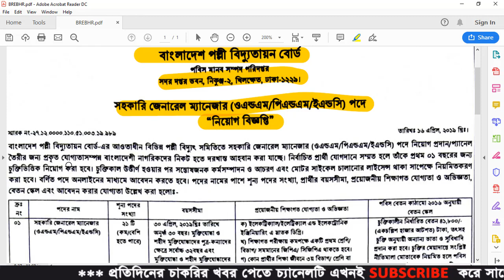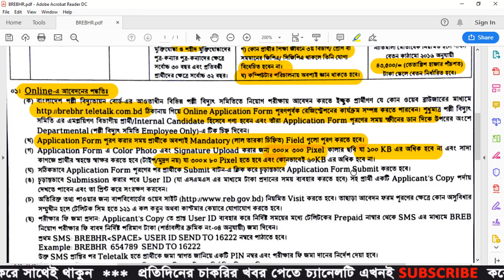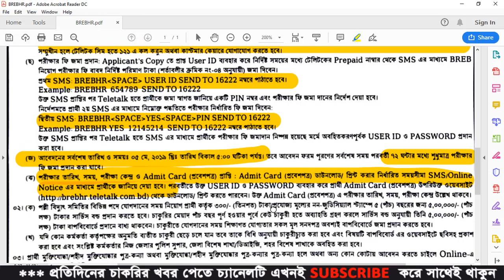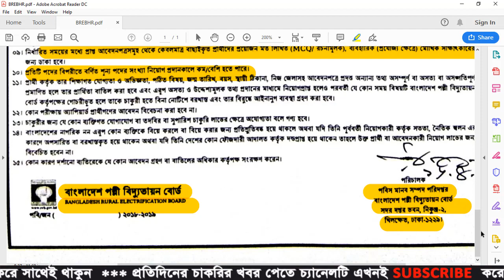Bangladesh Rural Electrification Board Job Circular 2019 - BREB Job Circular 2019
Bangladesh Rural Electrification board BREB job circular 2019 has been published. It’s an attractive job circular. It’s an important job Circular to unemployed people. Most of the unemployed people who have been educated but they have not get a good job. This  job circular bring out a good news for the unemployed people. So,we can say that this job circular is too much important.

Application Deadline: 5 May,2019

BREB Job Circular Apply Process 2019